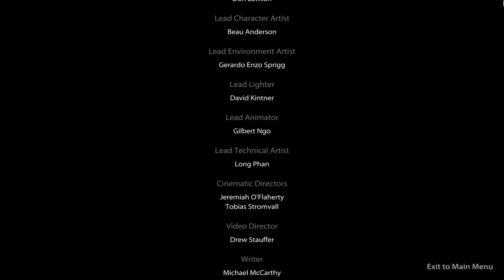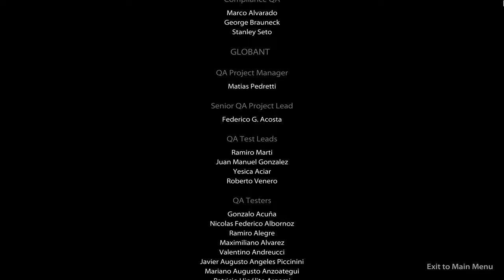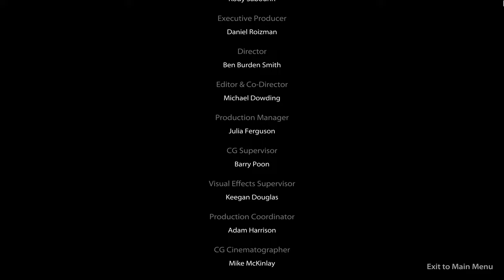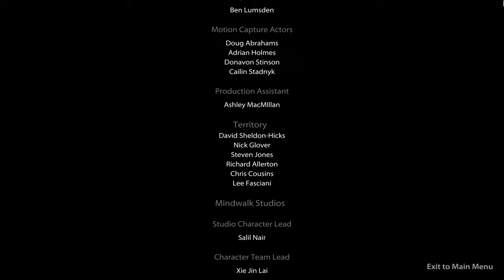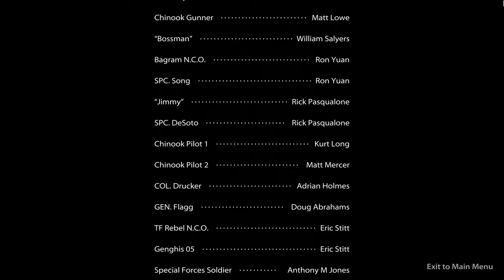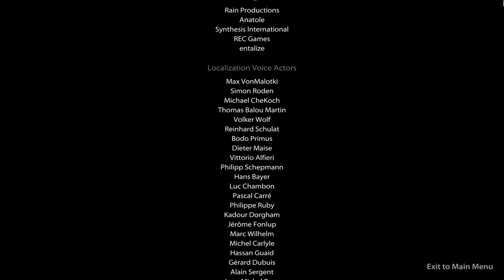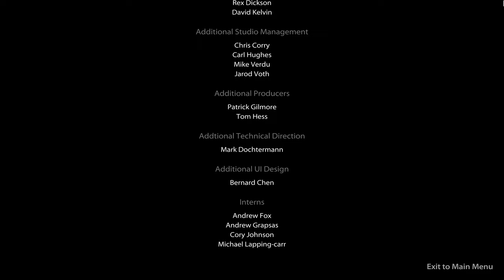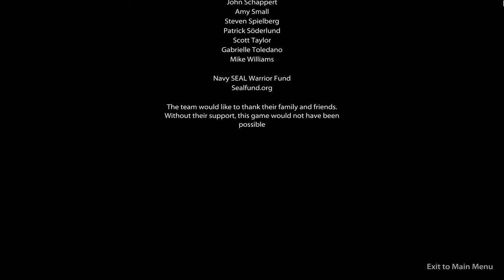Medal of Honor ⦁ Full game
↓ GAME DESCRIPTION ↓
Operating directly under the National Command Authority, a relatively unknown entity of handpicked warriors are selected when it is crucial that a mission must not fail. They are the Tier 1 Operators. There are over 2 million active soldiers. Of those, approximately 50 thousand fall under the direct control of the Special Operations Command. The Tier 1 Operator functions on a level above and beyond even the most highly trained Special Operations Forces. Their exact numbers, while classified, hover in the low hundreds. They are living, breathing, precision instruments of war. They are experts in the application of violence. The new Medal of Honor™ is inspired by and developed with actual Tier 1 Operators from this elite community. Players step into the boots of these warriors and apply their unique skill sets to fight a new enemy in the most unforgiving and hostile conditions of present day Afghanistan.

↓ CHANNEL DESCRIPTION ↓
Hello! My name is Demian Blogan, I live in Los Angeles, work as a game developer and sometimes play videogames. This is my favorite hobby. I started playing games when I was 6 years old and since then I have completed a huge number of games on different platforms. I love games for how interesting they can present ideas. It's an art that makes me feel at home because it engages me in a way that no other can. I don't play the same games and try to immediately find another after finishing one game. I have no restrictions on the genre or year of release of the game. I try to make watching my videos as comfortable as possible for you. To do this, I record videos in 4K60FPS quality, set the game graphics settings to maximum (if my computer allows it), cut out all my failures in the game (crashes from the game, losses, deaths, pauses, etc.). I am friendly towards viewers, so you can surely share your thoughts and emotions from watching. If you have questions, ask, I will try to answer. And please, be adequate and decent: don't write stupid statements, don't ask stupid questions, don't spam. I can accept criticism if it is reasoned. For thoughtless insults you will be banned.

↓ GRATITUDE ↓
- Write a comment under the video

↓ TIMECODES ↓
00:00:00 - Main Menu
00:00:57 - Mission 1. First In
00:25:42 - Mission 2. Breaking Bagram
00:49:45 - Mission 3. Running with Wolves
01:09:30 - Mission 4. Dorothy's a Bitch
01:29:55 - Mission 5. Belly of the Beast
01:52:23 - Mission 6. Gunfighters
02:06:29 - Mission 7. Friends from Afar
02:21:10 - Mission 8. Compromised
02:32:29 - Mission 9. Neptune's Nest
02:51:07 - Mission 10. Rescue the Rescuers
03:07:01 - Ending
03:11:45 - Credits